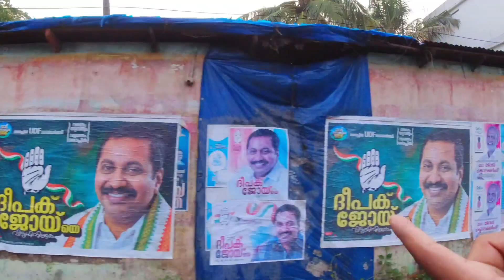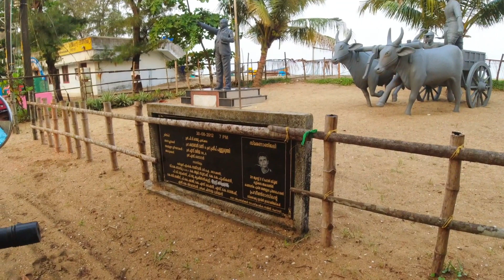ഭാര്യക്ക്🤩 വിവാഹ വാർഷീക ദിനത്തിന് സമ്മാനം🙆 തേടിയിറങ്ങിയതാ!